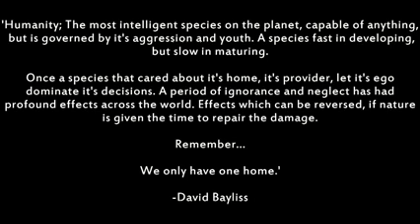EARTH One video you NEED to see YouTube